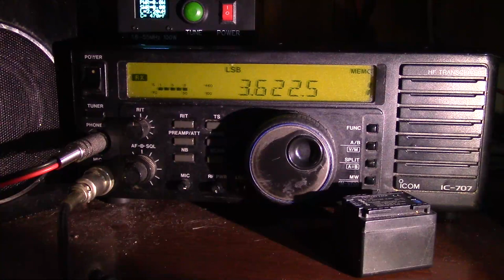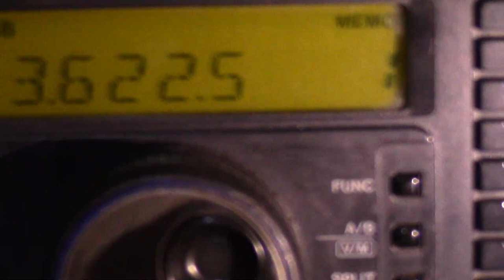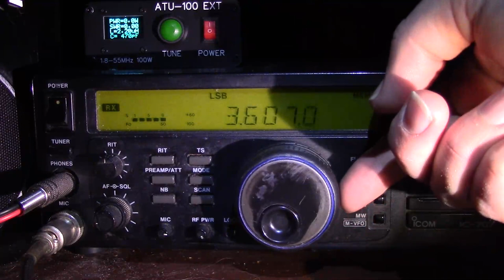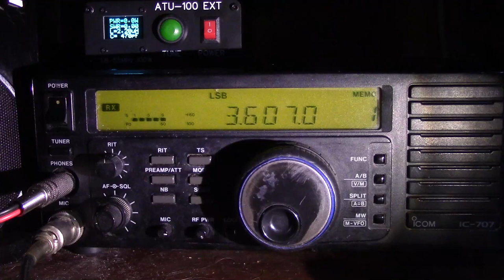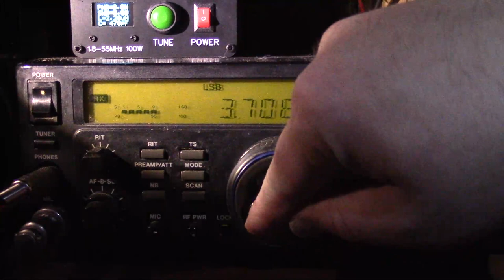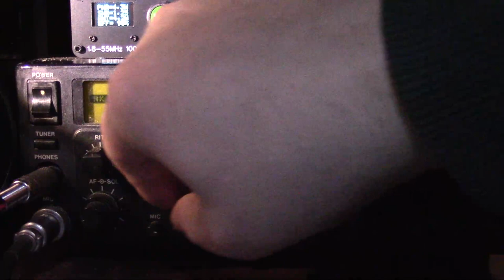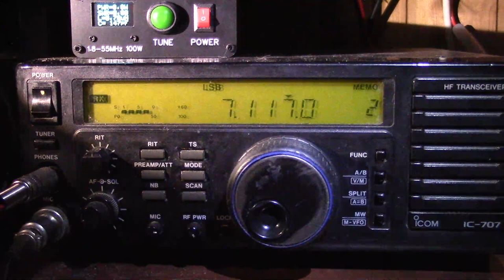Коллапс электрики в день Радио 2021. Пробиваюсь в пайлапах с 90 ватт!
Пара слов о том, как я встречал день Радио. Отключение электричества и почти партизанские условия связи. При этом обхожу в пайлапах киловаттников. Как? Смотрите сами =)